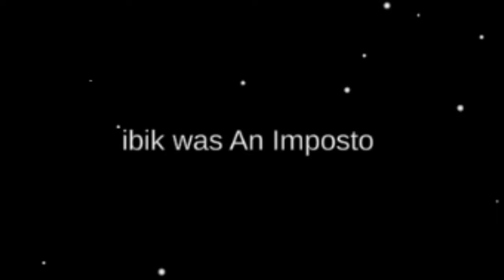among us shapeshifter funny moments #67||shapeshifter funny moments amongus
squad! ✌️❤️..

K49 Among Us Hide N Seek
k49 among us
among us update
among us roadmap
among us vent
amongus mod menu
among us new mode
among us new roles update
among us the fungle
among us new map the fungle
among us new map trailer
among us map 5
among us new map 5
among us new hats
among us hide n seek minecraft
among us hide n seek horse
among us hide n seek gameplay no
commentary
among us hide n seek gameplay
imposter
among us fungus man release date
among us hide n seek music remix
among us hide n seek - piano
among us new map submerged
among us hide n seek roblox
among us hide n seek song
among us hide n seek in real life
among us hide n seek fungal
among us hide n seek fungal trailer
fungal map among us hide and seek
Among Us NEW MAP the fungle hide and seek
Hide n seek fungle map
Fungle map
among us fungle map
among us the fungle map
How to play hide and seek in among us

1.Among Us Troll Mod - If You Die, You Win

2.100 Days in a Haunted Hospital in Among Us

3.Among Us - Perfect Timing #68 (Funny
Moments)

4.Among Us Zombie Season 5 - Ep34 - 39 -
Animation